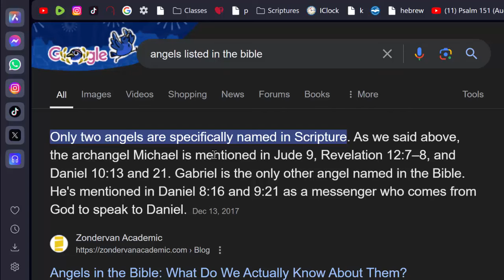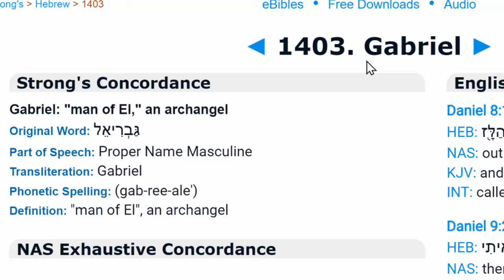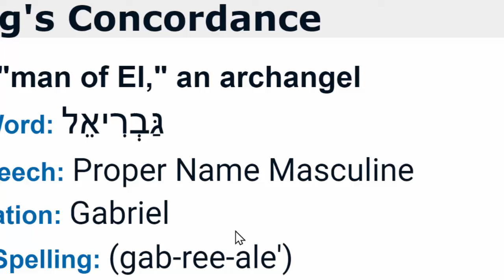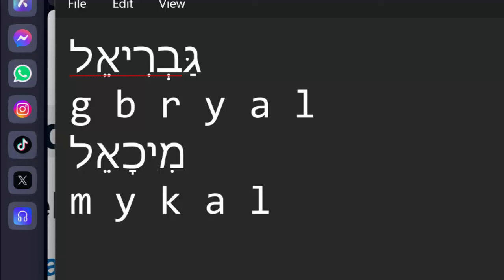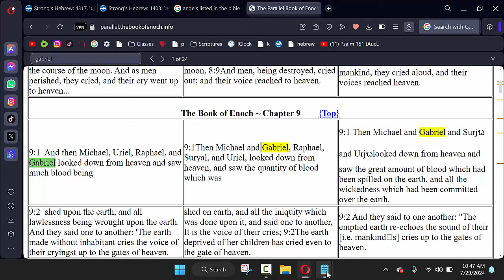Michael and Gabrael in the Bible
in this video we learn the biblical names for Michael Gabriel and Uriel using the original Hebrew letters of their name as found in the bible